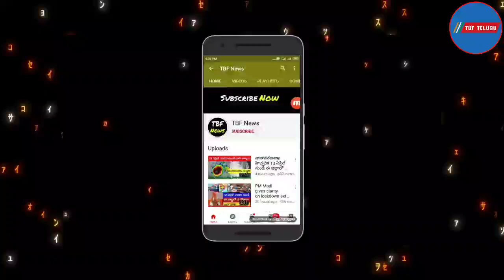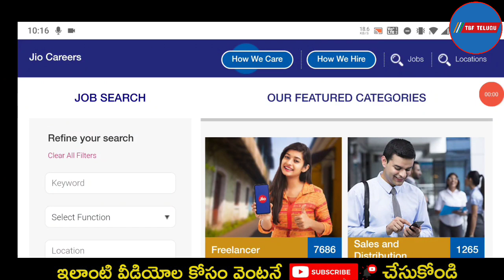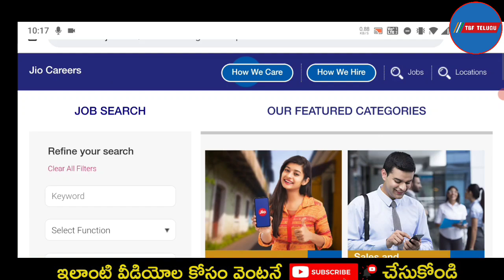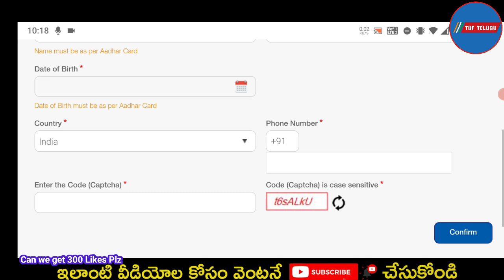Work from home | SMS-JOB | Jio Jobs In Telugu | Work from Mobile | Zero Investment Typing Jobs